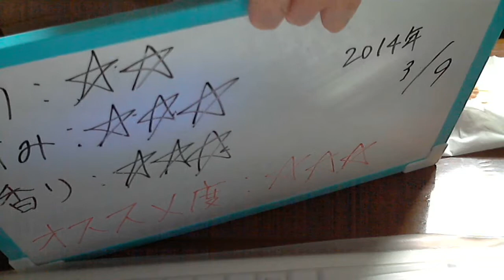酒好きな俺の飲酒動画 part508 越の寒梅 白ラベル